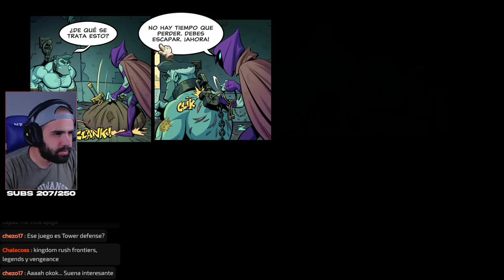LA ENTREGA RPG DE ESTA SAGA INCREÍBLE • Legends of Kingdom Rush